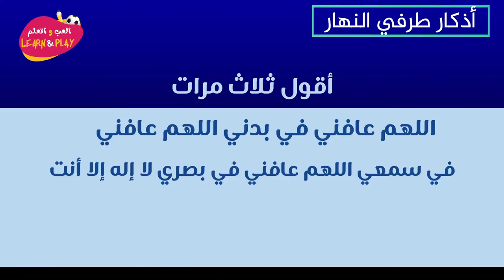🇸🇦 87/10 اللهم عافني في بدني...